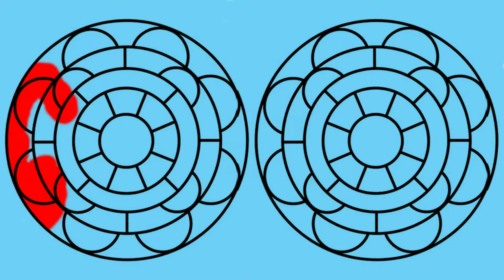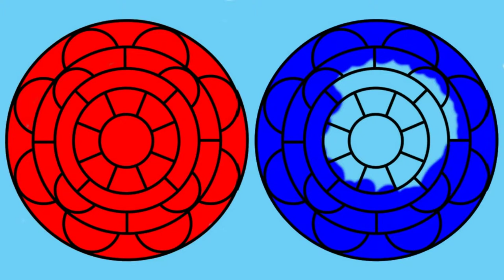Coloring mandalas for kids. Colorear mandalas para niños.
Gracias por participar y compartir.